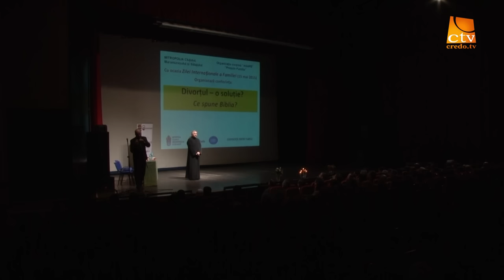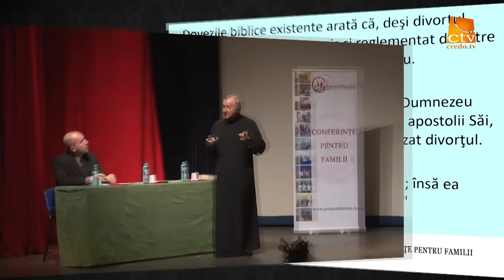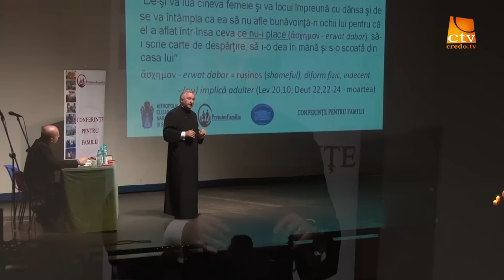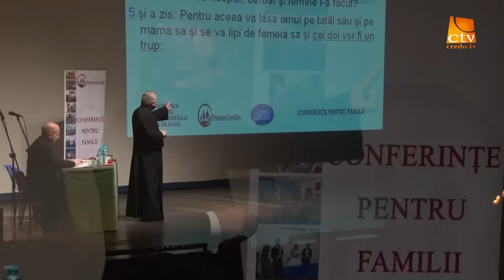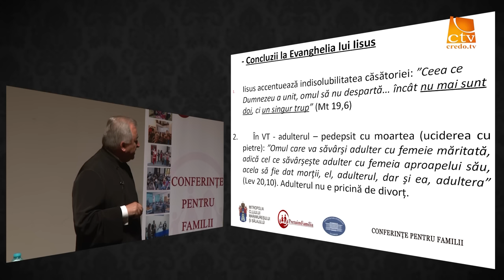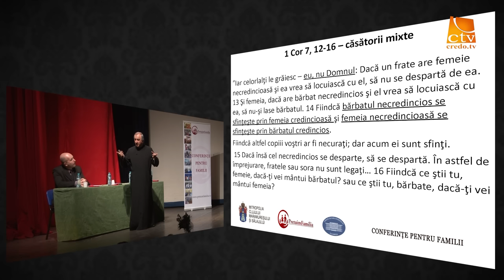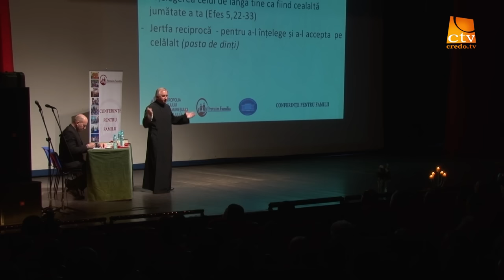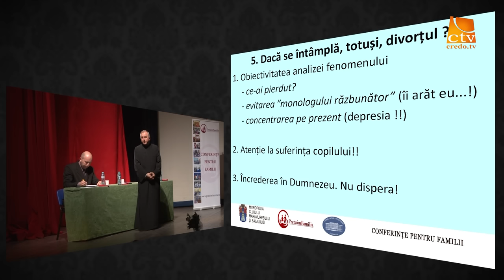Conferinta - Divortul: Ce ne spune Biblia ?